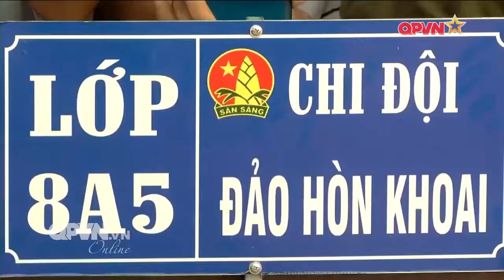Vùng Cảnh sát biển 4 đồng hành với ngư dân Cà Mau